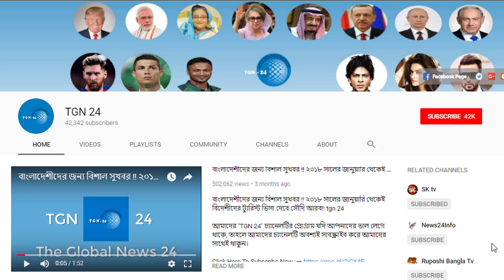এ বছর হজে যেতে পারছেন না ৭২৭ জন বাংলাদেশি। এ বছরো হজে দুর্নীতি বাংলাদেশের হজ এজেন্সিগুলোর।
এ বছর হজে যেতে পারছেন না ৭২৭ জন বাংলাদেশি। এ বছরো হজে দুর্নীতি বাংলাদেশের হজ এজেন্সিগুলোর। সৌদিতে ১২ রকম পেশা সৌদিকরণ প্রক্রিয়া শুরু। ১২ সেপ্টেম্বর ১৮ থেকে শুধু সৌদি নাগরিকরা ১২ পেশায় থাকবে। সকল প্রবাসীদের জন্য এয়ারপোর্টে নতুন নিয়ম। যেসব দেশের এয়ারপোর্টে কার্টুন ব্যবহার নিষিদ্ধ করা হয়েছে। সৌদি আরব প্রবাসীরা এক্ষনি জেনে নিন। সৌদি প্রবাসীদের জন্য ২০১৮-২০ সালের ইকামা নবায়ন ফি ঘোষনা। বাংলাদেশী প্রবাসীরাই অন্য প্রবাসীদের বেশি ক্ষতি করে থাকে। সৌদি আরবের সকল প্রবাসী ভাই ভিডিওটি দেখুন। সৌদিতে হঠাৎ করেই প্রবাসীদের মৃত্যু হার বেড়ে গিয়েছে। সৌদিতে যুবক প্রবাসীদের জন্য ডাক্তারি পরামর্শ। সৌদি প্রবাসীদের ইকামা পেশা পরিবর্তন আপডেট। ১০ সেপ্টেম্বর ২০১৮ হতে শুরু হচ্ছে প্রবাসীর পেশা পরিবর্তন। কানাডায় বিমান হামলার হুমকি দিলো সৌদি আরব। কানাডা সরকারের বিরুদ্ধে সৌদি সরকার যে কঠিন পদক্ষেপ নিচ্ছে। সৌদি আরবের দক্ষিণাঞ্চলীয় জিজান নগরীর প্রবাসীরা সাবধান। সৌদিকে লক্ষ্য করে ১৬৫টি ক্ষেপণাস্ত্র হামলা! সুবাহানআল্লাহ্‌ সৌদি বাদশা সালমানের জয় হোক।